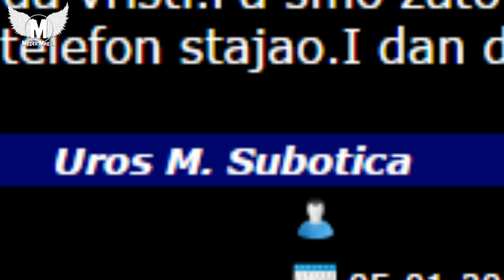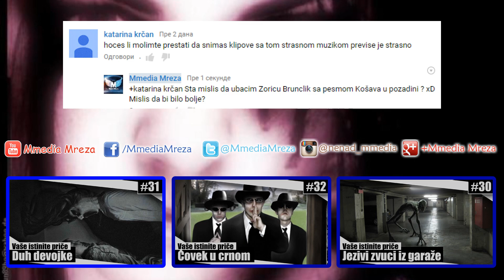#33 Vaše istinite priče - Mobilni telefon